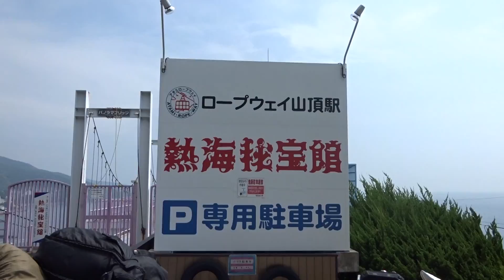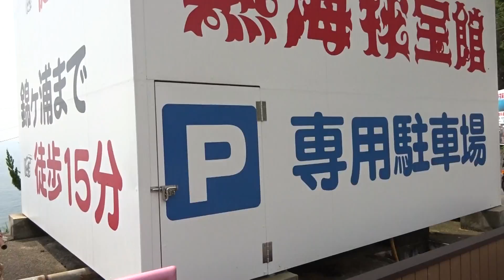2016年05月15日09時18分 熱海ツーリング 熱海秘宝館の様子